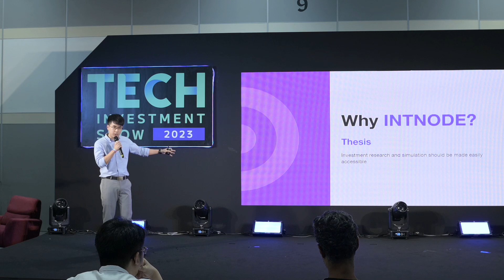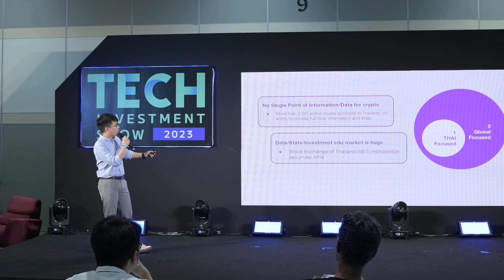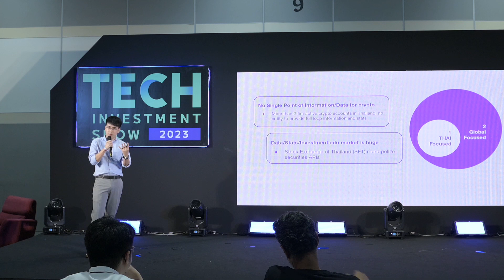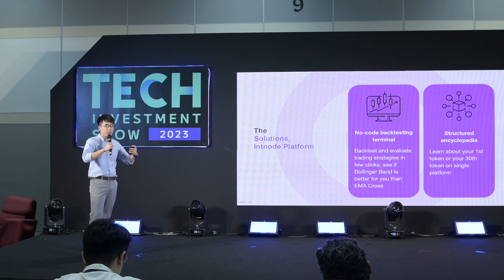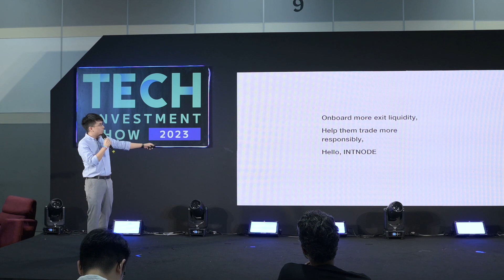Pitching Session [De-fi, DAO Startups] Team: INTNODE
Pitching #(De-fi, DAO Startups) at the Tech Investment Show 2023, February 19.

4 Startups - 5 mins / Team

Judges included:
1. Punthep Punthong, Senior Analyst , Spartan group
2. Vincent Shang, Partner, AC Capital
3. Sandeep Laxman, Head of Fintech Business Development, APAC, AWS
4. Ken Bassig, Head of Research, Magnus Capital